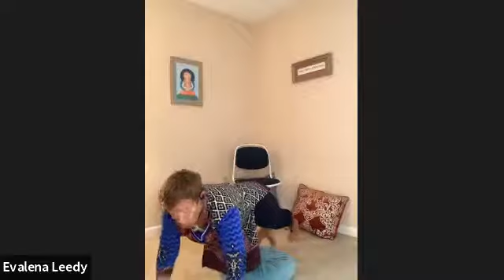Mindfulness Moment June 23, 2021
Take a break in your day to remember the NOW. Join me for 30 minutes of this mindfulness movement and meditation practice.

I look forward to practicing with you.
Namaste